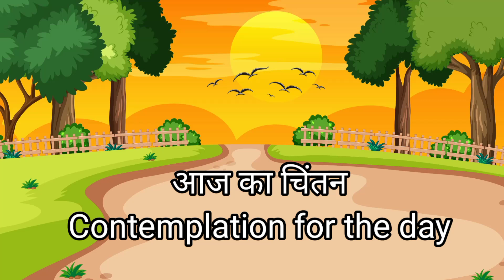आज का चिंतन contemplation for the day ammabhagavanteachings kalkibhagavan ekamworldpeacefestival#